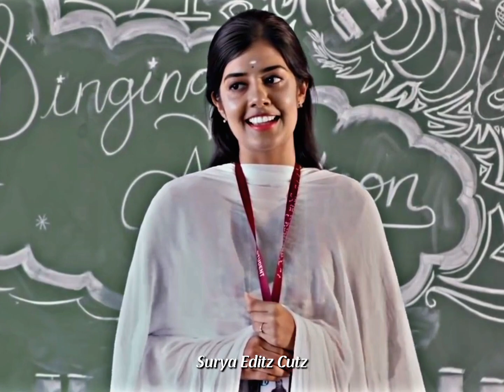💖 Singing Crush 💖 Love At First Sight 💖 Cute Couples Goal 💖 True Love Whats App Status 💖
💖 𝗦𝘂𝗿𝘆𝗮 𝗘𝗱𝗶𝘁𝘇 𝗖𝘂𝘁𝘇 💖

𝗦𝘂𝗿𝘆𝗮 𝗘𝗱𝗶𝘁𝘇 𝗖𝘂𝘁𝘇